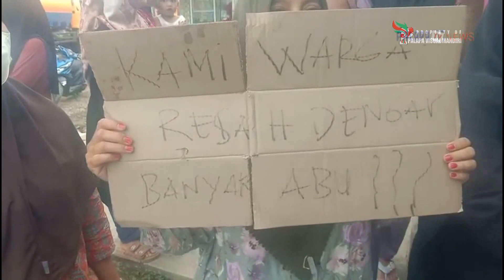Protes Warga menyayangkan sikap dari pemerintah yang membuka proyek perbaikan jalan sisingamangaraja